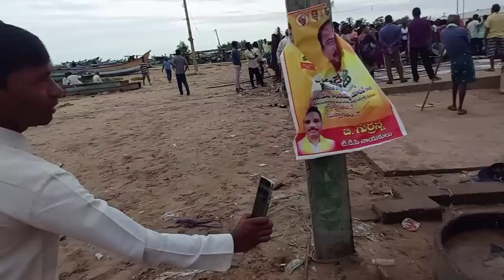చీరాల ఓడరేవు (బీచ్) చేపల మార్కెట్